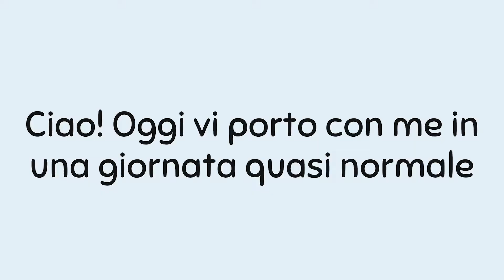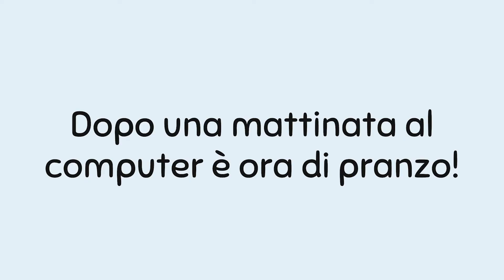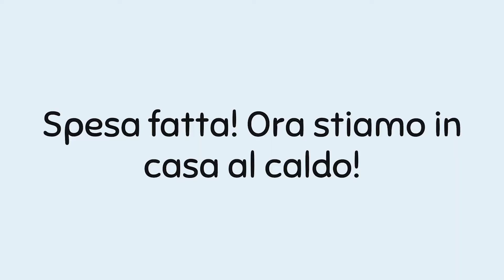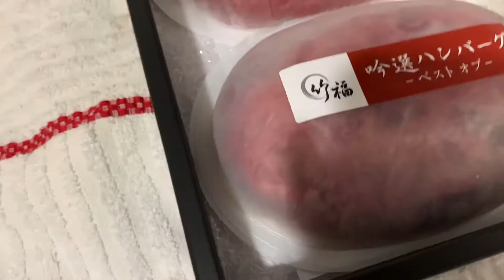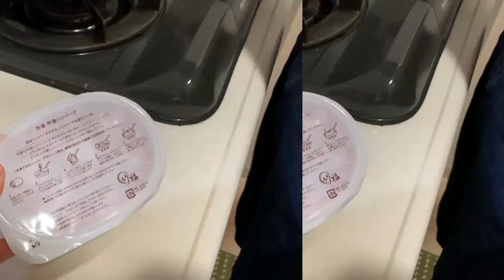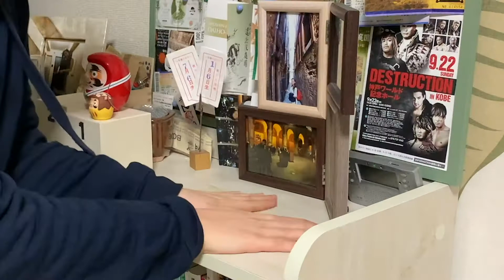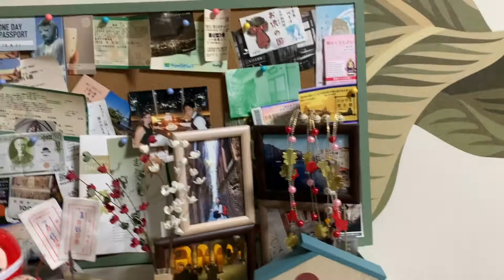【Vlog＃1】Carne costosa regalata dal mio capo e preparativi per il capodanno alla giapponese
_______LEGGI QUI  🍡🍡🍡
Il mio capo per la fine dell'anno mi ha regalato degli hamburger di carne pregiatissima.
In questo video vi portiamo con noi in una giornata quasi normale, proveremo gli hamburger e sistemeremo le decorazioni per la fine dell'anno con alcuni degli oggetti tipici giapponesi.

GRAZIE! Per aver guardato questo video, se hai dei consigli siamo tutti orecchie. Questo è il primo esperimento di un vlog, speriamo che ti sia piaciuto!

_______CHI SIAMO?👩🏼‍💻🍡& 💁🏻‍♂️🍜
Siamo Guenda e Takaya, una coppia italogiapponese e attualmente viviamo a Osaka.
Io, Guenda, vengo dalla provincia di Bologna e vivo in Giappone da 5 anni. È un’esperienza intensa, che richiede tanto, ma che mi ricompensa ogni giorno con emozioni o gioie nuove.
Takaya è il mio compagno, originario di Kyoto, ama la musica e viaggiare.

こんにちは、グエンダとタカヤです。イタリア人と日本人のカップルで、今大阪に住んでいます。
僕はタカヤです。京都出身で、４年前にグエンダと出会いました。それから彼女を通して多くの友人にも出会い、楽しく暮らしています。
グエンダはイタリア、ボローニャの出身で、日本語も含めて５カ国語がしゃべれる、賑やかな人です。